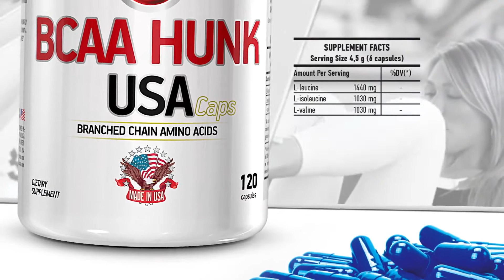BCAA Hunk USA - Midway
O BCAA HUNK é o produto com a maior concentração de Leucina isolada do mercado. A Leucina é o aminoácido de cadeia ramificada de melhor qualidade para os processos de reconstrução e desenvolvimento de músculos.